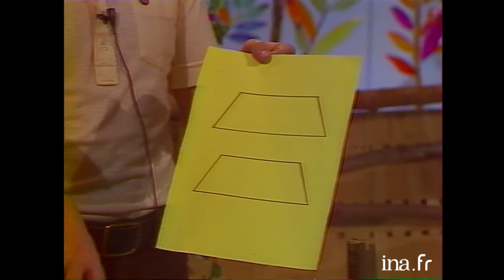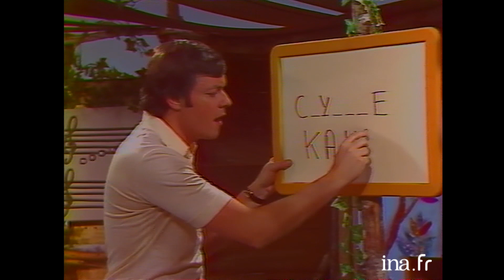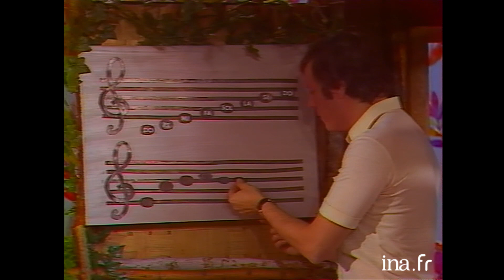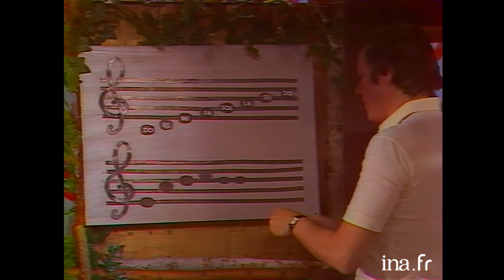Les Quat'z Amis du 04/03/1980 | Archive INA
04/03/1980
Rejoins Fabrice, Belle Belle, Toucancan et Belle Belle pour les aventures des Quat'z'amis.